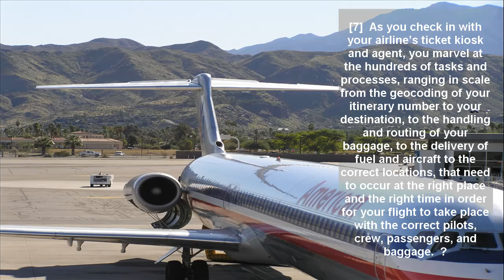A Day in The Life of a Spatial Thinker: Part 2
A Day in The Life of a Spatial Thinker:  Part 2:  In various online essays, I consider the importance of spatial thinking in education and in society, reasons for the recent increase in attention to it, and how we might conceptualize spatial thinking. According to the Learning To Think Spatially report from the National Research Council, spatially literate people need to have the "habit of mind" of knowing where, when, how, and why to think spatially. In this video, let's explore how these habits of mind might manifest themselves in 15 different ways in a typical day in the life of a spatial thinker.  Let's say that on this day, you take a trip to the airport.